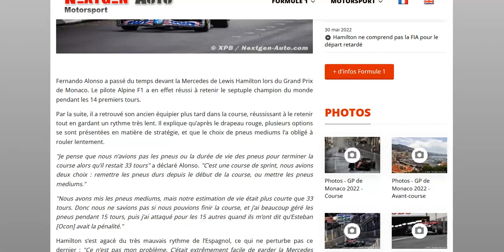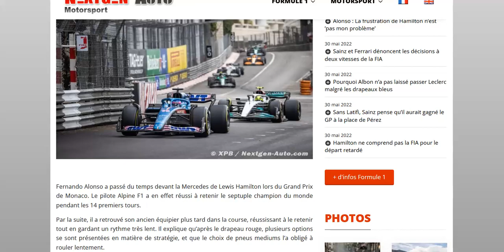Alonso : Hamilton frustré d'être bloqué ? C'est pas mon problème !